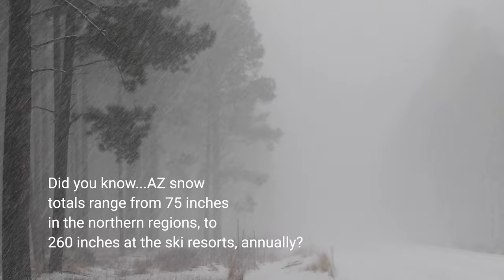Rockstars of the road! - AZ White Mountains Winter Storm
Rockstars of the road! Seriously, I am amazed at the job Arizona does in keeping its roads safe in some not so safe times. Out before the sun is up, these guys are clearing roads. ADOT crews in the White Mountains rock, thanks for enabling us to get to our favorite places even in some bad conditions. (all footage is from 12.12.22)